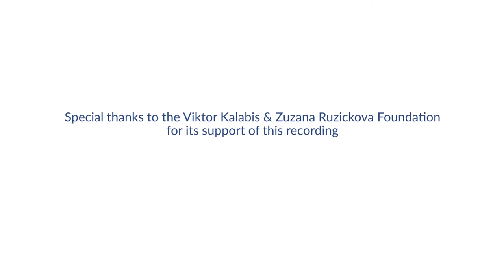Jory Vinikour speaks about the life and work of Viktor Kalabis & Zuzana Růžičková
Jory Vinikour's 20th Century Harpsichord Concertos features Viktor Kalabis' Concerto for Harpsichord and Strings, dedicated to the composer's wife Zuzana Růžičková.